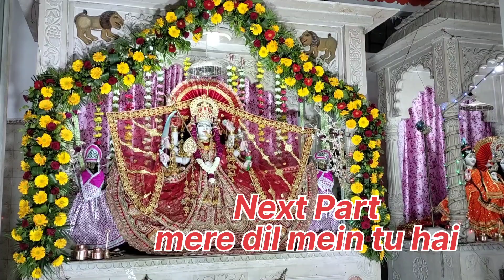जिन्ना तेरे जागेया च मैं जागेया | jina tere jagya ch main jageya | Narendra Chanchal Ke Bhajan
jina yaha marna yaha

₹chanchal

K

K

jinka bharosa veer hanuman

K

Q

jina tere jagya ch main jageya

K

jingle bells

71

jingle bell song

K 71

K 71

71

way

jindagi_ki na_toote_ladi

K